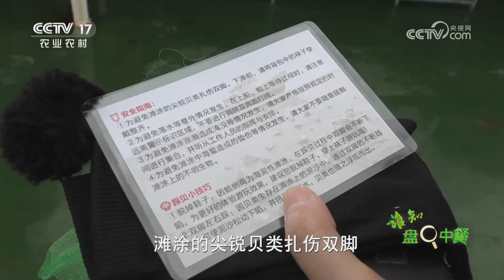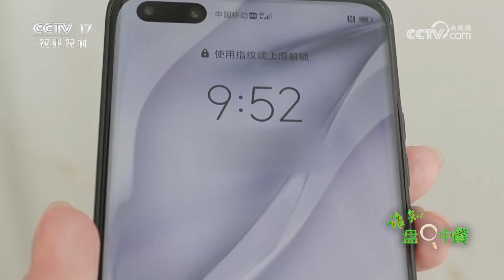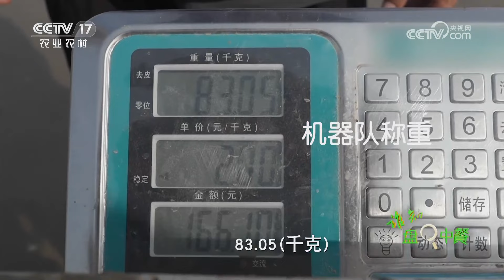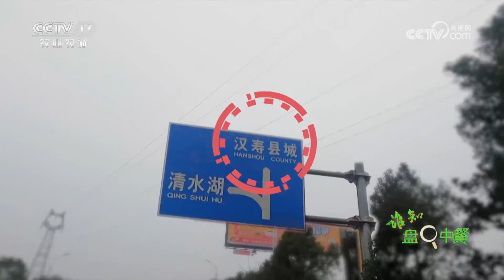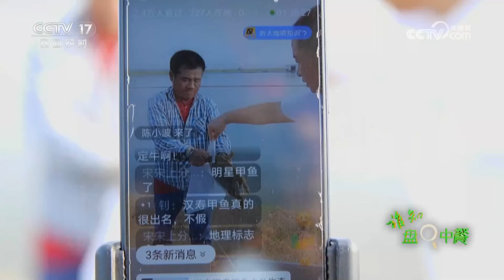蚬子采收机械化，渔民伯伯乐开花！机械化捕捞不仅提高采收效率，渔民收入更是水涨船高 |「谁知盘中餐」20230804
本期节目主要内容：
深夜的美食诱惑令人难以承受，其中有一道鲜藏的很深，它就是白蚬子。本次溯源之旅我们来到二界沟，一路探寻白蚬子的鲜美密码。一直以来，传统的采收白蚬子模式不仅耗时耗力，产量也低。而如今引进的机械化设备不仅破解了人工采收白蚬子的难题，也让越来越多的人吃上了美味的白蚬子。更多精彩内容，敬请期待！